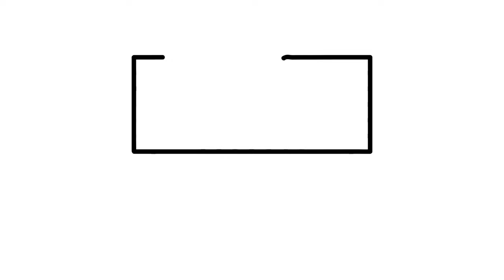House Drawing- How to Draw a House step by step for kids (easy drawing)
There are many amazing drawing video in this channel for kids.
In this video you can learn to draw a house.
 This drawing video can help a kids to draw house..
House is very easy to draw. here is so easily drew that you may call it as step by step drawing for toddlers. This kind of drawing is perfect for children, beginners and also for kindergarten students.
I am sure you guys will find this house drawing tutorial as easy.
Along with this house i added many drawing videos of different toys, flower, fruits and vegetables as well.
 ♡TOO COLOUR ART♡